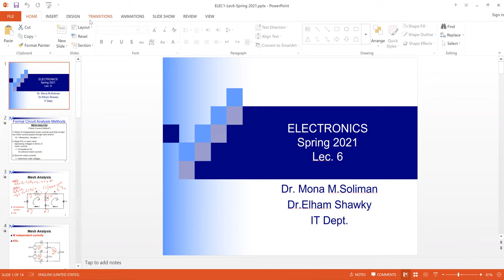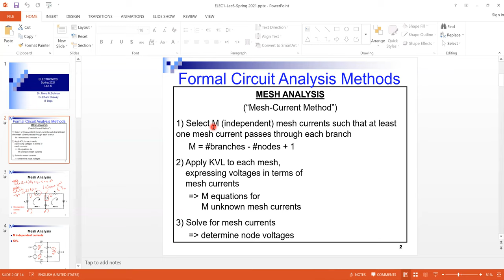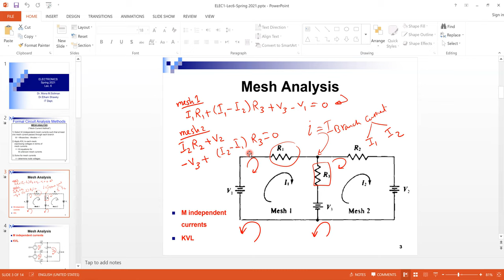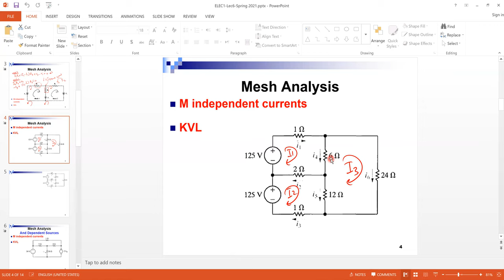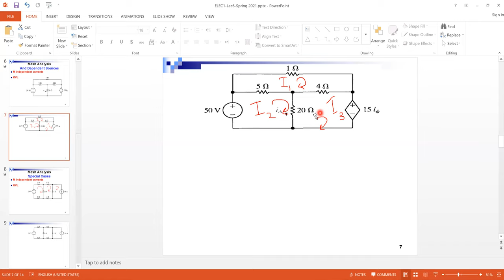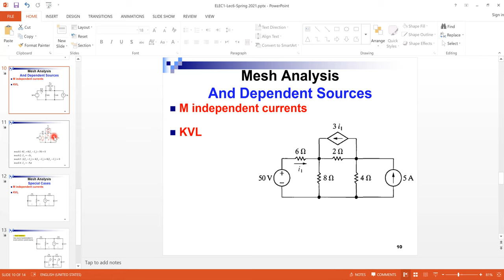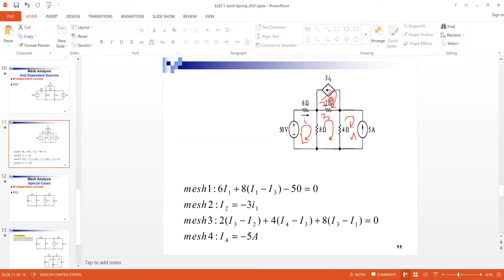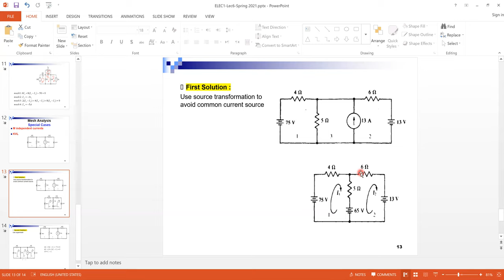Lecture6: Mesh Analysis (Electronics in English)